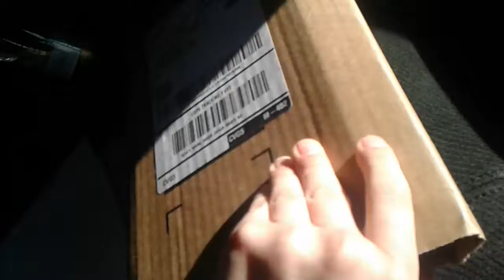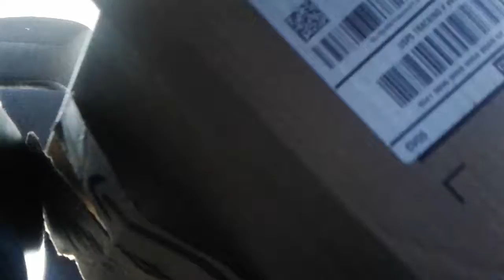Whats un the mail?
I got doy man qnd cat kid